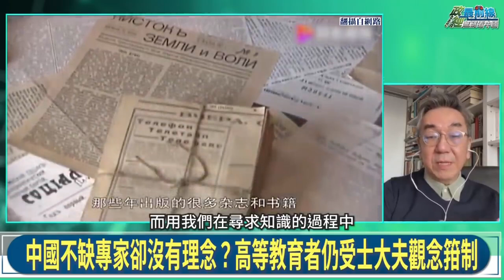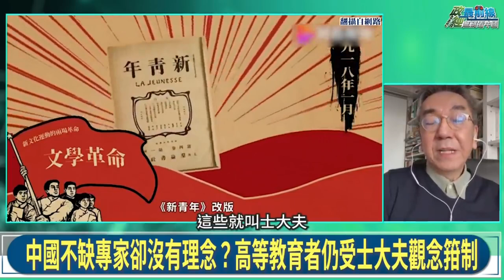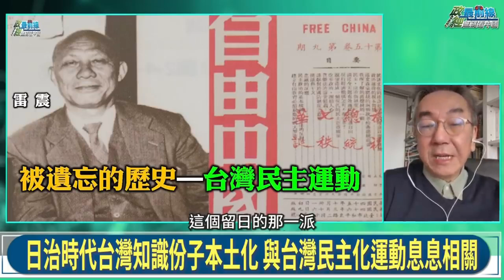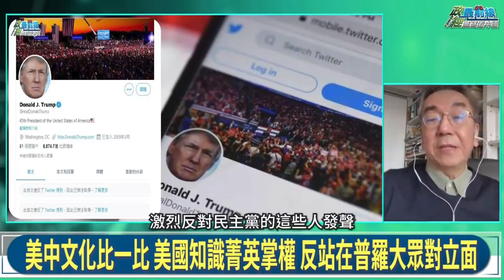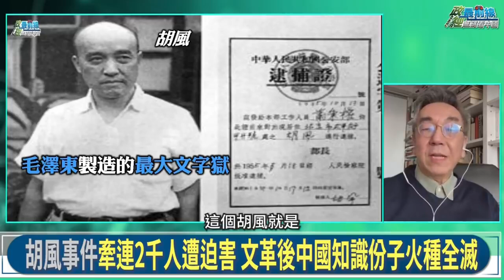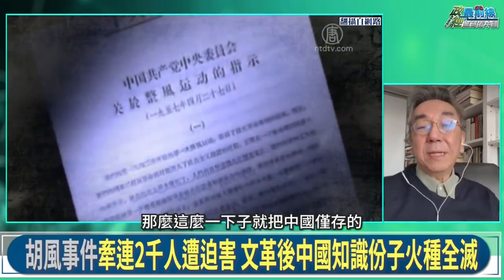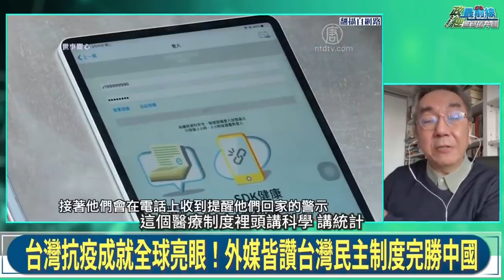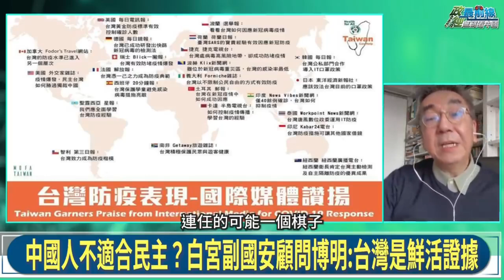陶傑0120精華片段 中國沒有知識分子? 以君為主士大夫 中國不缺專家卻沒有理念? 中國人不適合民主?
中國議題: 中國沒有知識分子
中國不缺專家卻沒有理念?高等教育者仍受士大夫觀念箝制
川普草根選民掀旋風 傳統價值對抗權貴菁英
毛澤東發動全中國癲狂 文革遺毒50年驅之不散
中國人不適合民主?白宮副國安顧問:台灣是鮮活證據

本集來賓:
香港作家                      陶 傑